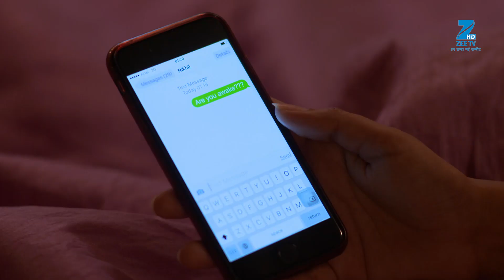Bin Kuch Kahe - Hindi TV Serial - Best Scene - 17 - Shamata Anchan, Sameer - Zee TV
Bin Kuch Kahe is the story of Kohli family based in JaipurClick Here to Subscribe Channel The family consists of three sisters and a supportive motherClick Here to Subscribe Channel Despite their differences and modern-day problems, the family has immense love and warmth, which keeps them goingClick Here to Subscribe Channel